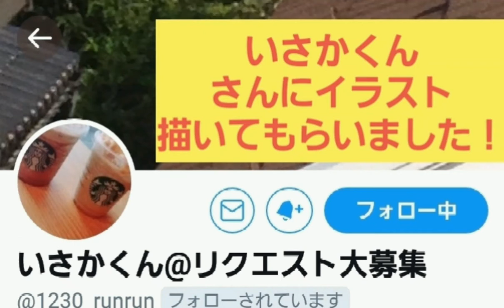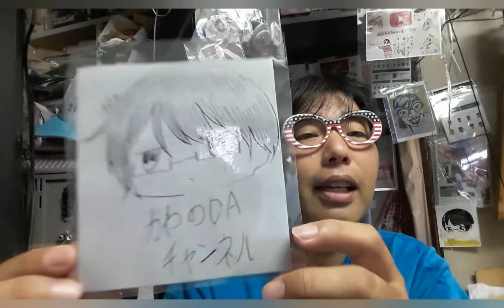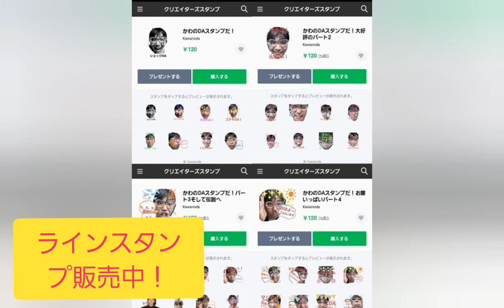いさかくんさんにイラスト描いてもらいました‼️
毎週日曜日！
14:00〜池袋FM〈87.8MHz〉